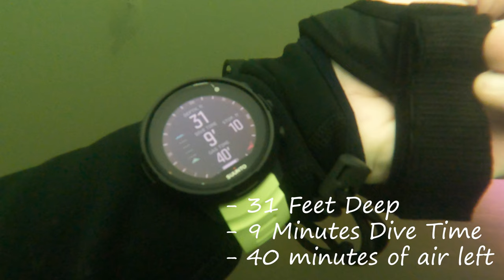Scuba Diving at Mammoth Lake, Texas - September 2021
The waters were warm this day in '21 and my buddy and I explored some of the underwater scenery at Mammoth Lake. First up was the "Fire Truck" and secondly we explored "The submarine". Visibility was around 10ft and it was somewhat kicked up in places but it was great to get in the water!